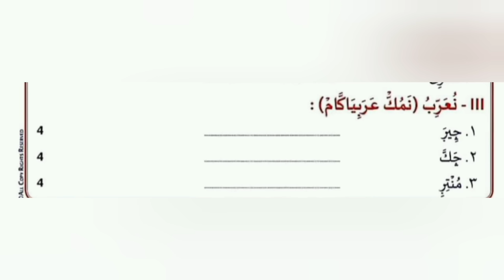Samastha Modal question paper Class 2 Lisan | Patha varshika pareeksha modal questions paper class 2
All Class Modal Exam Paper